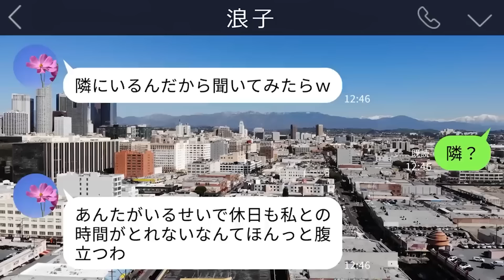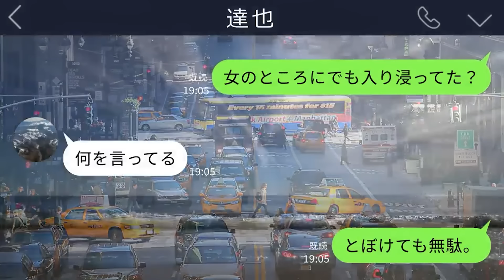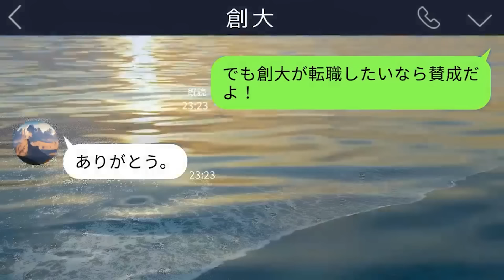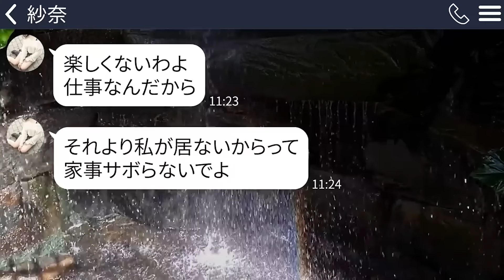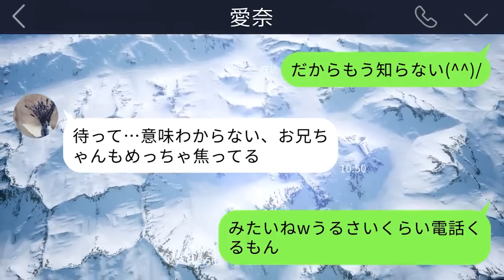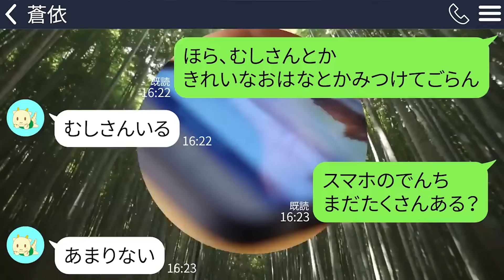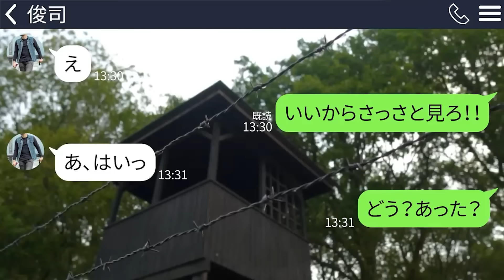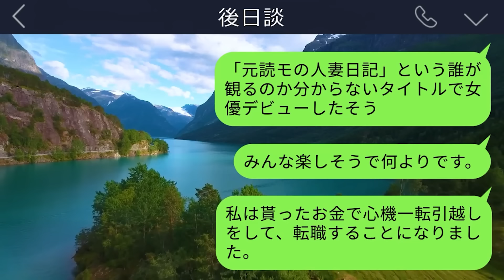【LINE】愛人と隠し子を連れて離婚を要求してきた夫「財産分与はなしにしろ！」私「喜んで！」→何も知らない夫に、私と息子は大笑いをして…ｗ【総集編】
0:00【LINE】愛人と隠し子を連れて離婚を要求してきた夫「財産分与はなしにしろ！」私「喜んで！」→何も知らない夫に、私と息子は大笑いをして…ｗ

14:37【LINE】夫と実家に帰省した娘が血まみれで帰ってきた…慌てて夫に連絡すると「俺出張だって言ったよな？」意味がわからず混乱する私に娘が衝撃の一言を…【修羅場】

26:28【LINE】エコバックに赤ちゃんをいれて浮気旅行に向かった義妹「玄関にかけておいたから１週間よろしく！」→しかし玄関をみてみると何もなかった…その理由がやばすぎる

39:09【LINE】結婚挨拶に行くと警察官の夫と不思議な力を持つ父が対面→しかし次の一見”なにげない”一言で夫がブルブル震え始め…

53:58【LINE】バレてないと思って10年も浮気を続ける嫁｢出張行ってくる(本当は浮気旅行?｣→絶好のチャンスなので家を解体して引っ越してやったｗ

1:10:12【LINE】義妹「お母さんの介護のついでに子守もよろしくｗ」夫「専業主婦だし暇だろ」→即座に荷物まとめて実家に帰ってやった…ｗ

1:25:25【LINE】真冬に妊娠中でサンダルの嫁を倉庫に閉じ込めた義母「家族で高級寿司食べてくるわね」→帰宅後、冷たくなっている妻を発見した俺は復讐を誓った…

1:39:03【LINE】娘「パパがいないの」6歳の子供を山に置き去りにして行方不明になった夫→1年後旦那がありえない場所にいた…

1:51:45【LINE】結婚式場に打ち合わせに行ったらDQN同級生に追い出された｢お前みたいな陰キャにうちの式場は使わせない｣→あまりのアホさに呆れてそのまま帰ったら…

2:06:58【LINE】私の旦那を奪った浮気相手にマウント連絡「旦那、アンタの事捨てるってｗ」→略奪女より私を好きにさせた後、勝利宣言してやった結果…ｗ